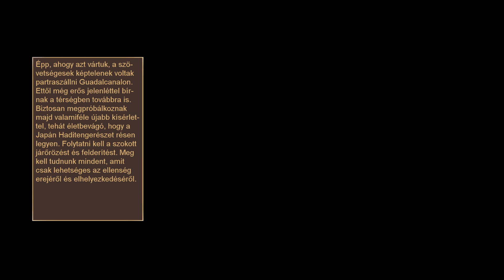Battlestations: Pacific (09/14) - Salamon-tenger, és a fagylalt, mi visszanyal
**A videó bevezető része renderhiba miatt kép nélkül került feltöltésre. Elnézéseteket kérem a problémáért, a javítására ugyanakkor nincs módom az eredeti felvételek hiányában. A játékmenet 00:56 -tól kezdődően már hibátlan.**

Új sorozatrész minden péntek 16:00-kor (GMT+1)!
A Battlestations: Pacific egy magyar stúdió által fejlesztett árkád, hibrid lövöldözős/taktikai játék, mely a csendes-óceáni hadszínteret dolgozza fel mind amerikai, mind japán nézőpontból.
Steam-es verzió, Windows Live-ot igényel, de offline-módban fájdalommentesen futtatható.

A küldetés fikcionális, a Kirishimát, miután "mission kill"-re lőtte a South Dakotát, a Washington a Vasfenekű-szoros aljára küldte a Guadalcanal körüli harcok egyikében, a Yamashiro-t pedig egy éjszakai ütközetben. a Surigao-szorosban tépte szét amerikai csatahajó-ágyúk radarral vezetett tüze anélkül, hogy érdemi ellenállásra akárcsak esélye lett volna.